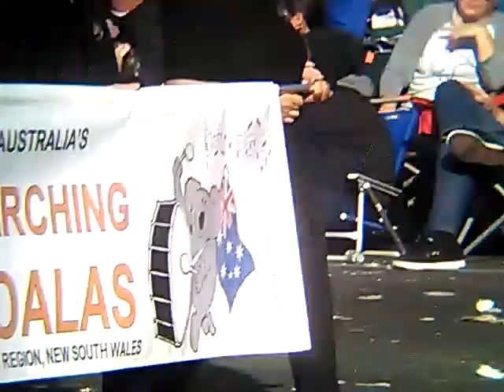AUSTRALIA MARCHING KOALAS 🐨 ! @ '18 ROSE 🌹 PARADE :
JESUS CHRIST is the WAY, TRUTH, 💘 & LIFE. ACCEPT CHRIST AS SAVIOR & BE SAVED TODAY!  ☺ :
, 2018 rose parade, rose parade, rose parade 2018, roseParade ❤ 🙏 ✝ AcceptChrist2bSaved 👍😇

JESUS SAVES !!🙏
JESUS SAVES !!❤
JESUS SAVES !! ✝

4 THINGS TO DO ASAP:
1) START TALKING & LISTENING  TO GOD: WE CALL this ‘PRAYER’
2) START READING the WORD of GOD: WE CALL this the ‘BIBLE’
3) START HAVING FELLOWSHIP with OTHER BELIEVERS IN GOD
4) START TELLING OTHERS ABOUT GOD & the SALVATION STORY:
JESUS SAVES !!